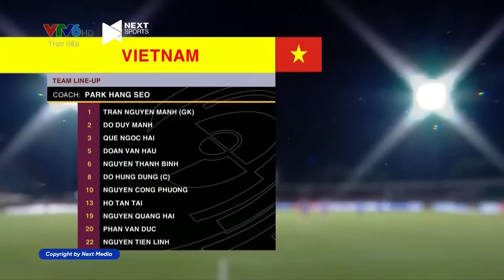🔴 Trực Tiếp | Việt Nam - Ấn Độ | Đôi Công Kịch Tính, Bàn Thắng Đẹp Mắt